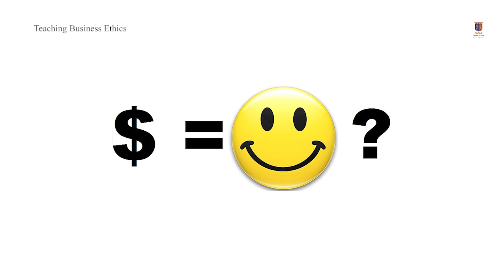How to Teach Students to Be Ethical